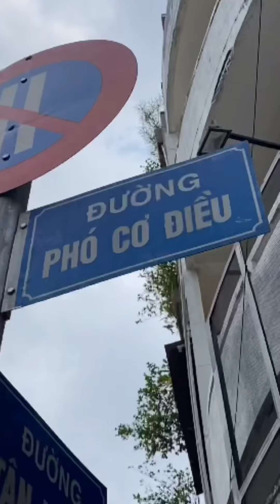Phó Cơ Điều là ai? Giải Mã Tên Đường - Lịch Sử Việt Nam